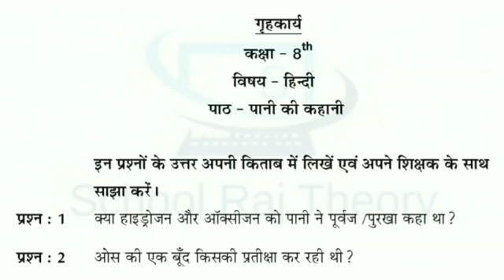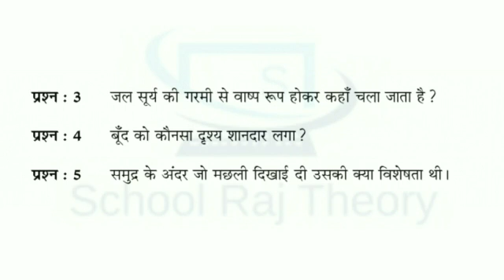Smile 2.0 Homework-14/1/2021| Class 8 Hindi Chapter 16 Homework/Grahkarya |स्माइल कार्यक्रम-गृहकार्य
class 8 hindi chapter 16 question and answer
smile classes
smile class homework
smile class grahkarya
hindi ka grahkarya
Class 8 Hindi Chapter 16 Homework
Class 8 Hindi Chapter 16 Grahkarya
smile classes
smile class homework
smile class grahkarya

Smile2.0 Homework-14/1/2021 | स्माइल कार्यक्रम-गृहकार्य | Class 8 Hindi Chapter 16 Homework/Grahkarya